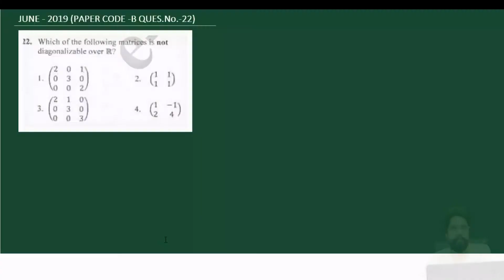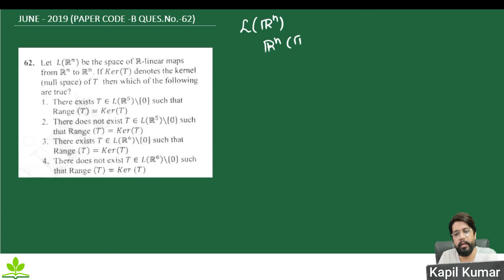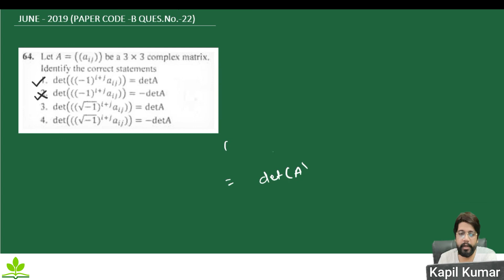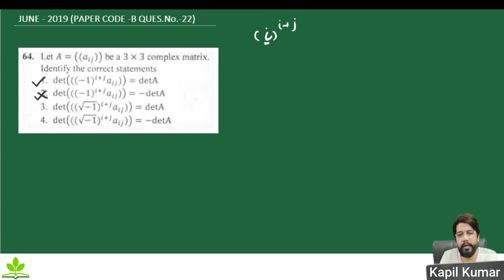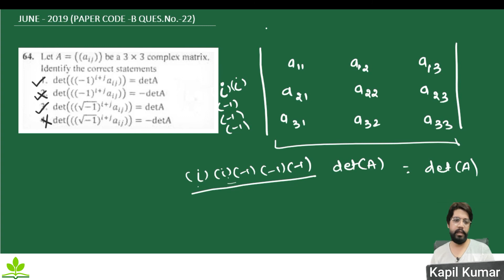Solution of Linear Algebra Questions for CSIR-NET/JRF Mathematics by Kapil Sir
This video includes the Solution of Linear Algebra Questions for CSIR-NET/JRF Mathematics by Kapil Sir, AIR 2nd Rank in JRF Mathematics 2017.